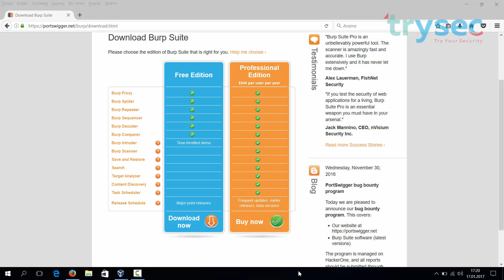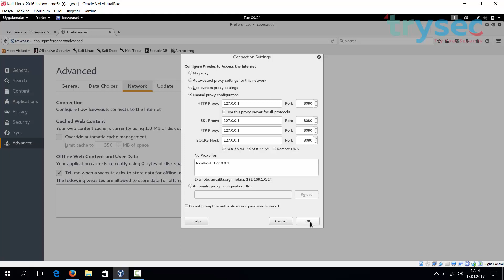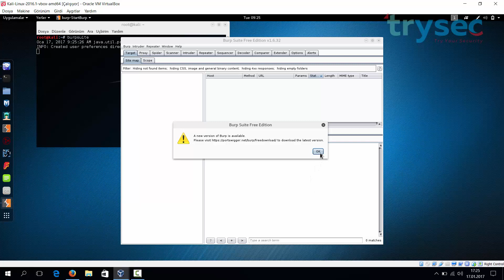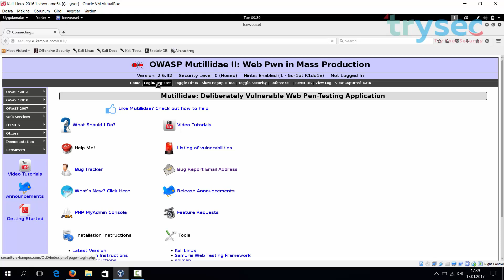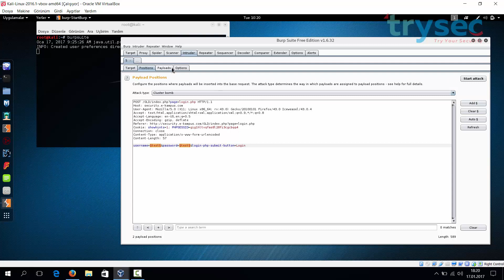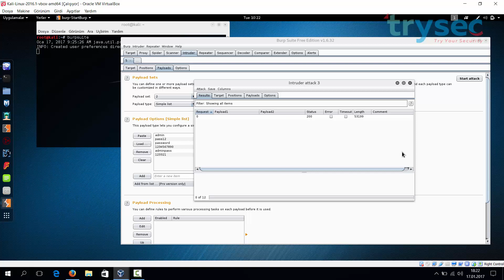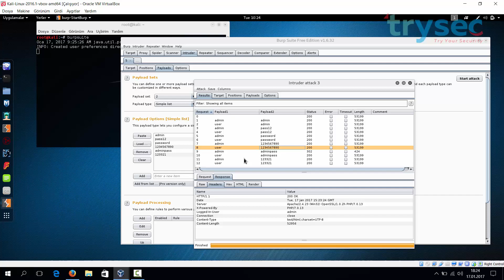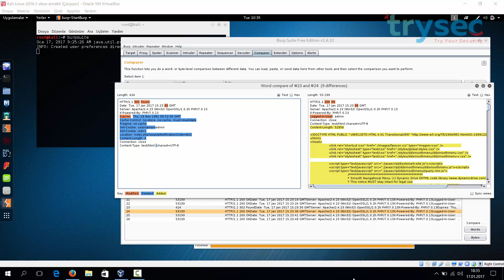22- Web Uygulamaları Sızma Testlerinde Kullanılan Araçlar - Burpsuite Kullanımı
E-Kampüs video eğitim platformu üzerinde sınav sonrası üniversiteler tarafından onaylı sertifikasyonu verilen Emrullah Akdemir 'e ait Web Uygulamaları Sızma Testi Eğitimi videolarıdır.

Eğitmen hakkında bilgi:
Emrullah Akdemir , Bilgi Güvenliği Uzmanı, Web Uygulama ve Ağ Güvenliği Kıdemli Pentester.
Talep eden kurum ve şirketlerin sistemlerine sızma testleri uyguluyor.
Şimdiye kadar çok büyük sistemlerde birçok güvenlik açığı keşfetmiş birisidir.
Daha önce Facebook üzerinde şuana kadar çıkmış olan en kritik zafiyetlerden birini keşfederek o dönemki en büyük para ödülü ile birlikte Facebook 'tan teşekkür aldı. Aynı zamanda Google, Microsoft ve Yahoo üzerinde de kritik zafiyetler keşfederek çeşitli ödül ve teşekkürler aldı.
Güvenlik dünyası hakkında ünlü bir takma isim ile yayınlanmış birçok makale ve videoları var.
Geçmişte kurucu ortağı olduğu şirkette bir dönem yönetim kurulu başkanı olarak görev aldı.
Şuan kurucusu ve genel müdürü olduğu TRYSEC Siber Güvenlik ve Bilişim Ticaret A.Ş. 'de siber güvenlik alanında çalışmalar yürütüyor.

Eğitim Başlıkları:
1-Giriş-Sızma Testi Kavramları-Temel Network Terimleri
2-Kali Linux - Part1
3-Kali Linux - Part2
4-Bilgi Toplama ve Keşif - Giriş
5-Bilgi Toplama ve Keşif - Google Hacking Database ve Shodan
6-Bilgi Toplama ve Keşif - Pasif Bilgi Toplama Araçları
7-Bilgi Toplama ve Keşif - Aktif Bilgi Toplama Araçları
8-Bilgi Toplama ve Keşif - Uygulamalar
9-Sızma Testi ve Web Güvenlik Açıkları Giriş
10-Web Uygulamaları Sızma Testi - HTTP ve HTML Önemi - OWASP Top 10
11-Web Uygulamaları Sızma Testi - İstemci Taraflı Kontrolleri Aşma
12-Web Uygulamaları Sızma Testi - Cross Site Scripting - XSS
13-Web Uygulamaları Sızma Testi - Cross Site Request Forgery - CSRF - XSRF
14-Web Uygulamaları Sızma Testi - Sql Injection - Giriş
15-Web Uygulamaları Sızma Testi - Sql Injection - Login Bypass -Union Based
16-Web Uygulamaları Sızma Testi - Sql Injection - Union Uygulama
17-Web Uygulamaları Sızma Testi - Sql Injection - Time Based
18-Web Uygulamaları Sızma Testi - Command Injection
19-Web Uygulamaları Sızma Testi - File Inclusion - Arbitrary File Read
20-Web Uygulamaları Sızma Testlerinde Kullanılan Araçlar - Dirb - Dirbuster Kullanımı
21-Web Uygulamaları Sızma Testlerinde Kullanılan Araçlar - Sqlmap - Wpscan - Nikto Kullanımı
22-Web Uygulamaları Sızma Testlerinde Kullanılan Araçlar - Burpsuite Kullanımı
23-Web Uygulamaları Sızma Testlerinde Kullanılan Araçlar - Netsparker ve Acunetix Kullanımı
24-Web Uygulamaları Sızma Testlerinde Kullanılan Araçlar - W3AF - Dork Kullanımı
25-Web Uygulama Sızma Testleri - Brute Force Testleri - Giriş
26-Web Uygulama Sızma Testleri - Brute Force Testlerinde Kullanılan Araçlar
27-Web Uygulama Sızma Testleri - Genel Uygulama